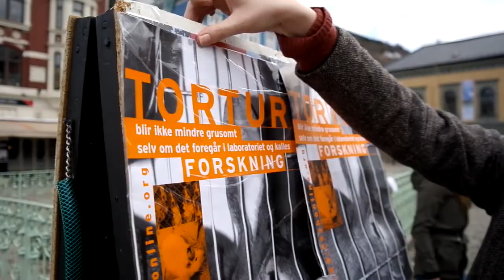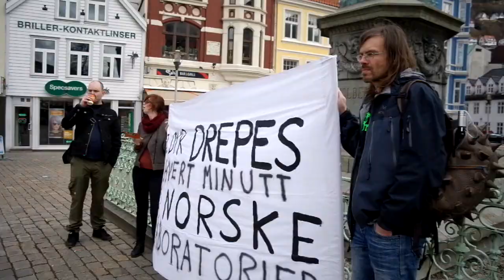Aksjon mot dyreforsøk NOAH Bergen, Norge 20.april 2013